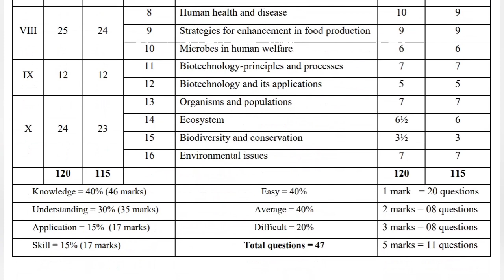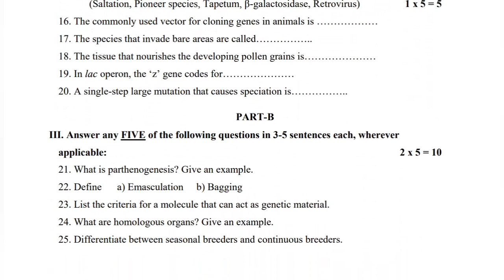ದ್ವಿತೀಯ ಪಿಯುಸಿ Biology ಮಾದರಿ ಪ್ರಶ್ನೆ ಪತ್ರಿಕೆ ll 2nd PUC Model Question Paper